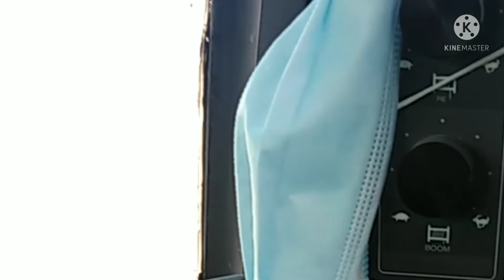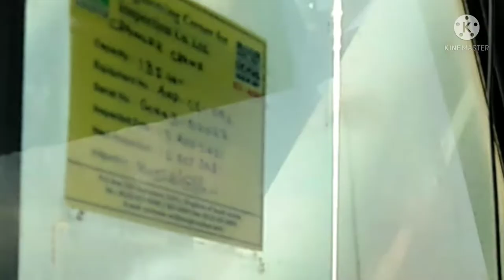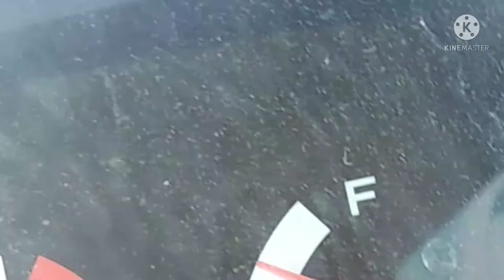ON DUTY CHINA HARBOUR PROJ IN JEDDAH